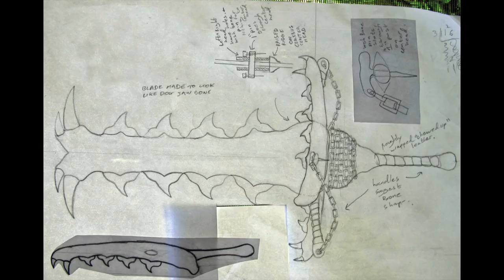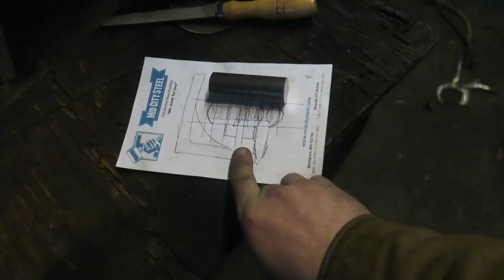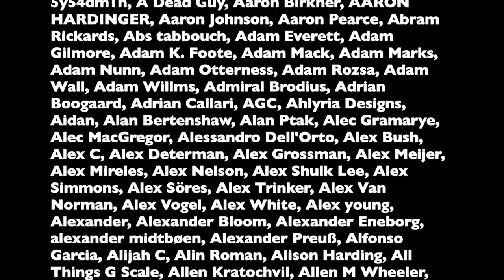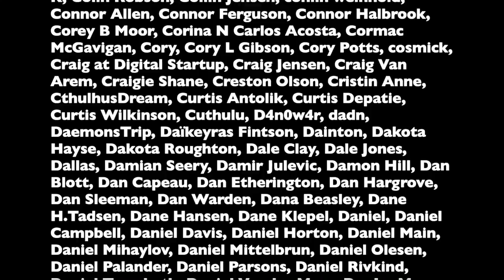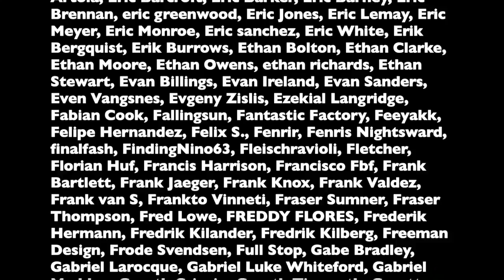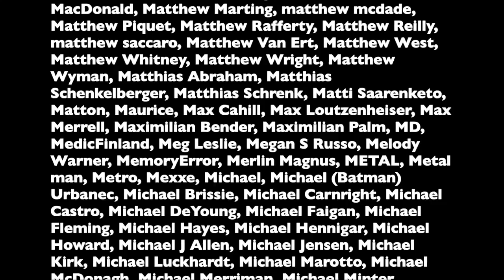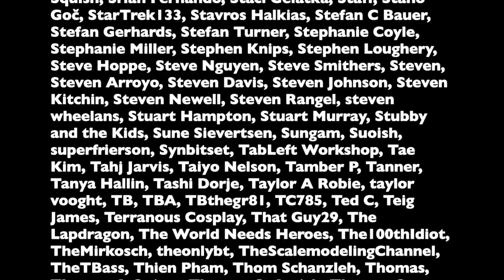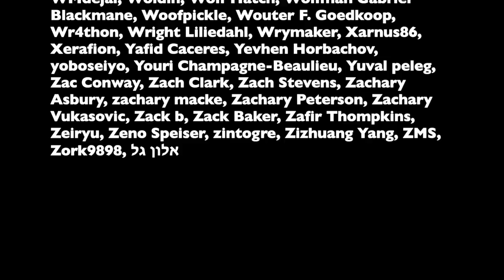(2nd) Cerberus Build